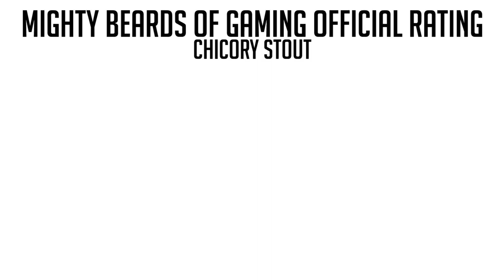Beertlefield Ep. 4: Dogfish Head Chicory Stout - Mighty Beards of Gaming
Welcome to BEERTLEFIELD!  Beertlefield is a weekly YouTube series, released every Wednesday, where MightiestBeard and NorthernBeard provide a proper review of a different brew while they play (read: attempt to play) Battlefield 3 for the PC.  Colorful commentary, wildly mediocre game play, and good times are to be had - enjoy!

It's a new week and that means it is time for another beer review!  This week we're taking a look at one of our favorite breweries - Dogfish Head!  They have an amazing beer known as their Chicory Stout.  Coffee + Beer = WIN.  As the name would show the beer makes use of chicory to give it a really nice roasted coffee finish, and there is a subtle hint of licorice in there as well.  This one is a late review for the season (primarily a winter brew), but if you can find it at your local watering hole or store you should do yourself a solid and snag a pack.

Do you have a beer you'd like us to review?  How about suggestions on how we could better our show?  Great!

Cheers,
NorthernBeard & MightiestBeard
The Mighty Beards of Gaming